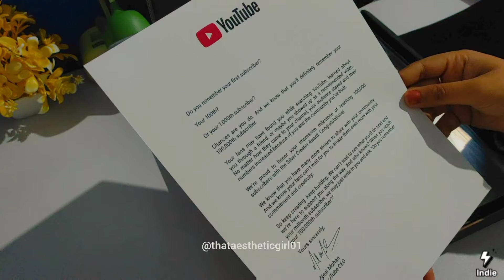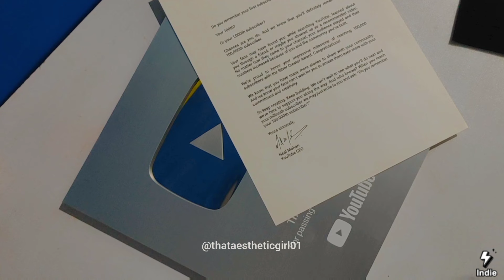SILVER PLAY BUTTON 🌷✨| Unboxing video | That Aesthetic Girl